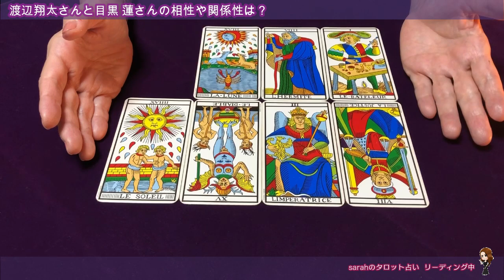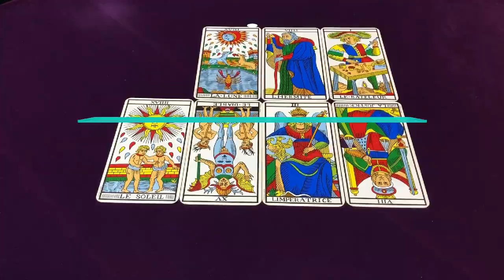【占い】SnowMan（スノーマン）の渡辺翔太さんと目黒蓮さん（めめなべ）の相性を占ってみた✨【リクエスト占い】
snowmanの渡辺翔太さんと目黒蓮さん（めめなべ）の相性を占ってみました

1963年1月生まれ
７回の妊娠、２回の流産、５人の子育て（帝王切開・臨死体験）
1万人以上の対面セッションを経験

2007年　HASPYINC.JAPAN認定カウンセラー
2008年　フィリップカモワン直伝
2009年  ASIACT公認カウンセリングスキル終了
2010年  ヘミシンク・モンロー研究所プログラム
2011年　ＡＢＨ米国催眠療法協会